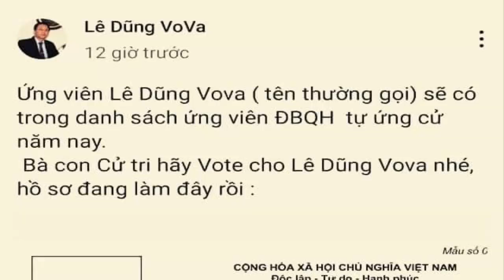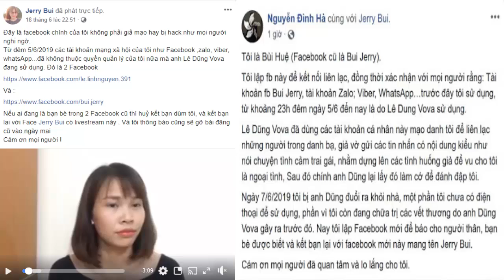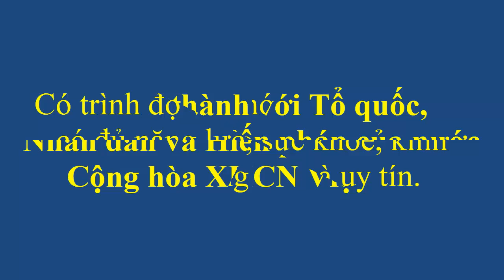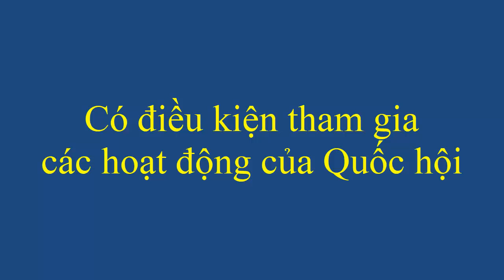Lê Dũng Vô Va liệu có trúng cử Đại biểu Quốc hội?